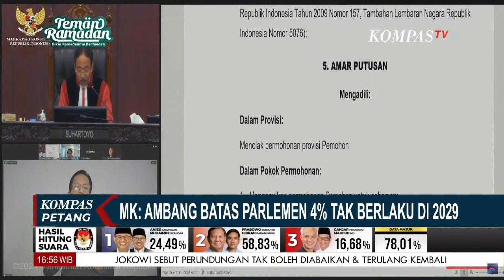PSI Sambut Putusan MK Ubah Ambang Batas Parlemen